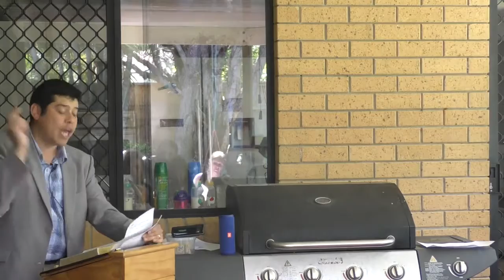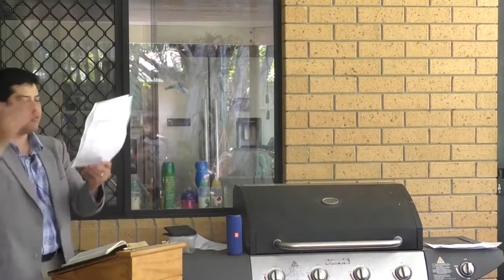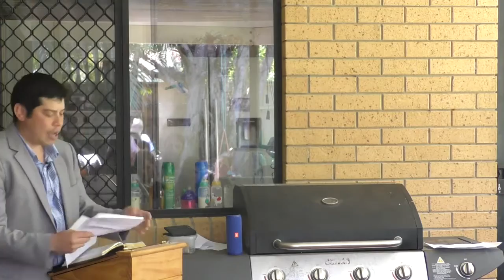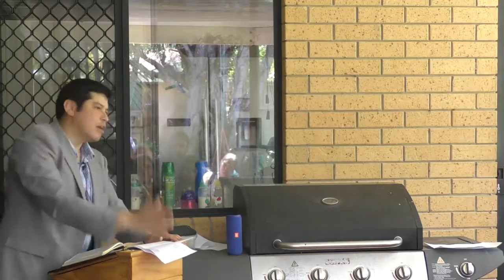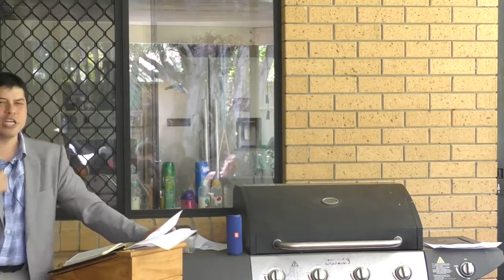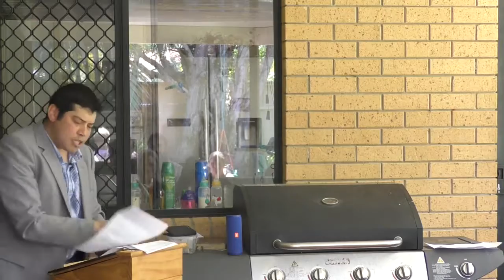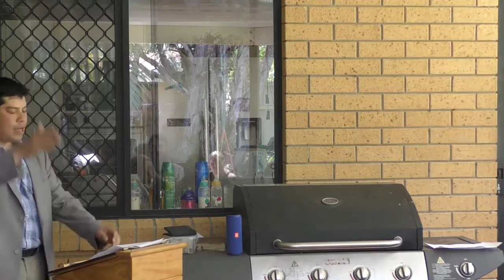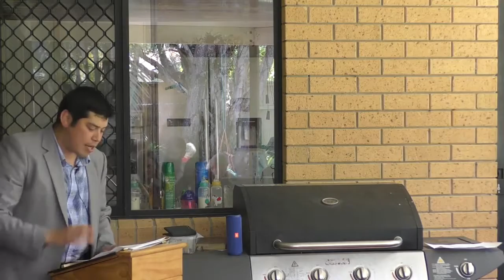Repent Ye, And Believe the Gospel | Kevin Sepulveda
Preached at New Life Baptist Church